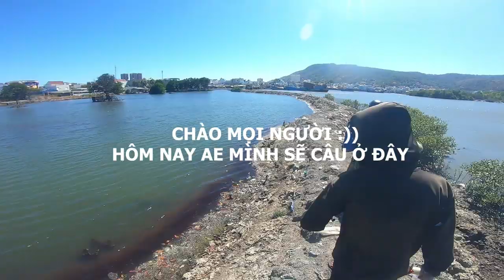CÂU CÁ "CHÁO" TRONG VUÔNG TÔM VÀ BẮN ĐƯỢC VẠC KHOẢNG CÁCH XA TÍT BẰNG NÁ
HÔM NAY AE MÌNH CÓ CHUYẾN ĐI CÂU CÁ  Ở VŨNG TÀU ĐƯỢC  THỞ ĐỊA DẪN VÀO VUÔNG TÔM CÂU CÁ ĐỂ CÂU CÁ CHÁO -  CUỐI BUỔI CÂU MÌNH BẮN ĐƯỢC MỘT CON VẠC  Ở KHOẢNG CHÁC RẤT XA
 -HI VỌNG MỢI NGƯỜI THÍCH CHUYẾN ĐI CỦA AE MÌNH
BẤM CHUÔNG ĐỂ THEO DÕI CÁC VIDEO TIÊP THEO NHÉ !!!

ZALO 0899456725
       LINK TRANG MUA HÀNG :